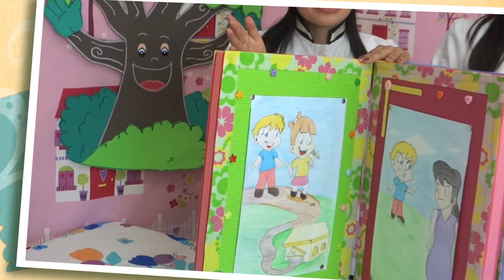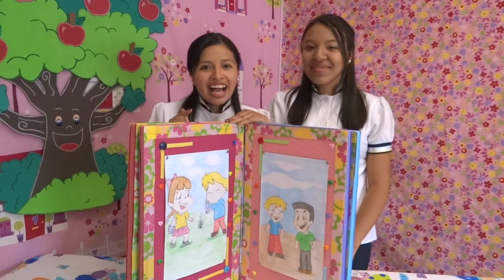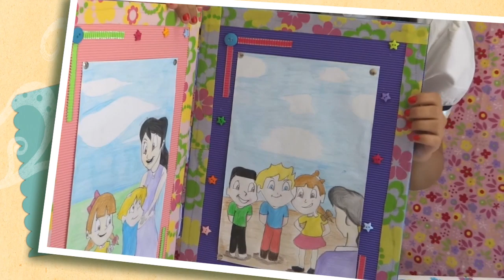Videos biblicos - Obedientes a los Padres